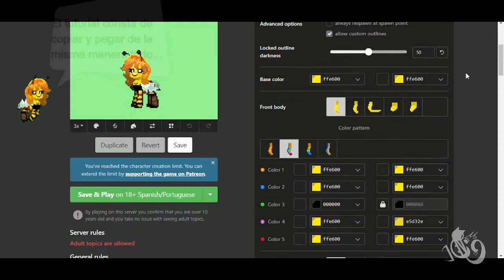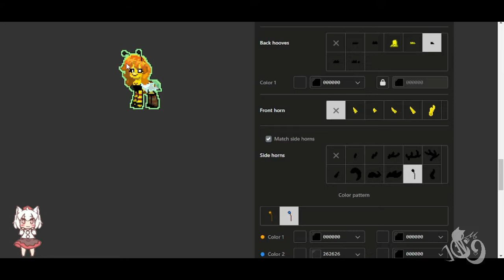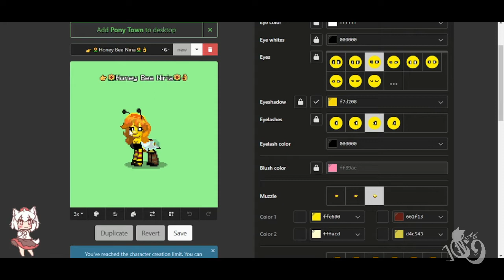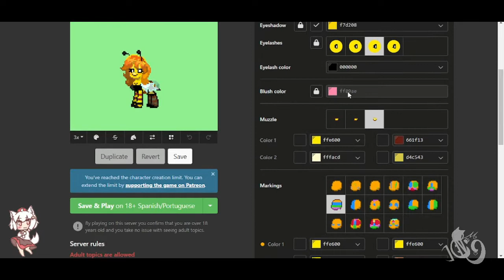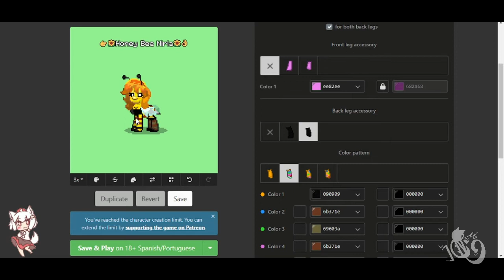Tutorial rapidito, honeybee (abeja de miel) Niria, Onegai Mineko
Holi gatitos y gatitas aventureros...

Aquí con otro tutorial para crear al personaje de mi anterior vídeo espero les guste.

Agradecimientos a los que dejan su like más su suscripción.